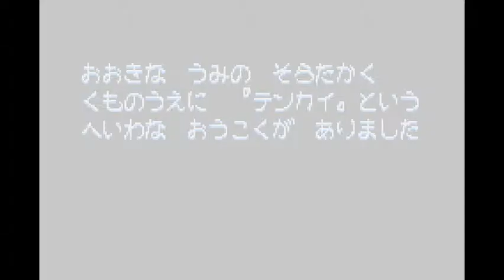Densetsu no Stafy (Gameboy Advance - TOSE - 2002)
If water levels are often hellish in platform games, what can we make of a game consisting merely of those? A gorgeous piece of fun, cute as a button and enjoyable to the end.

The sprites and the backgrounds are magnificient and the gameplay is wonderful. It's a shame the first games (3 on the GBA, 1 on the DS) never left Japan as Kirby (a big brother of sorts) did.

Fortunately, you do not need to understand japanese to enjoy this title, so there's really no excuse...